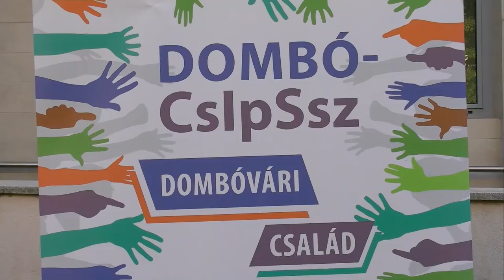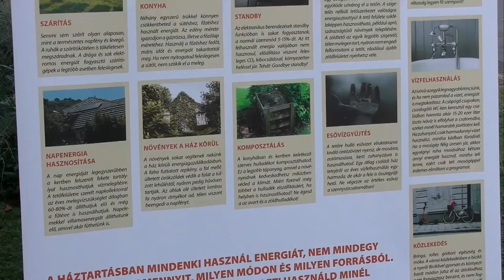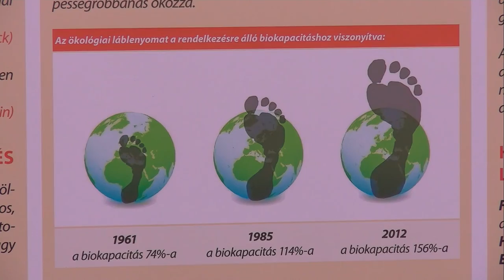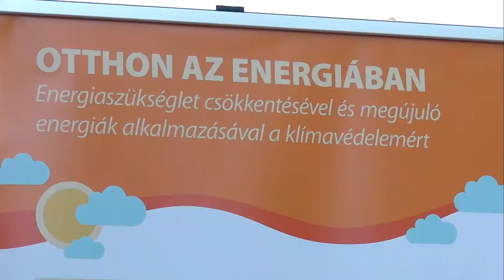20200928 kaposmenti automentes nap